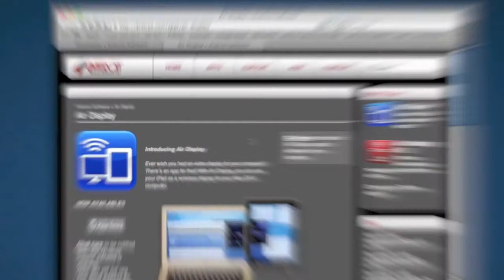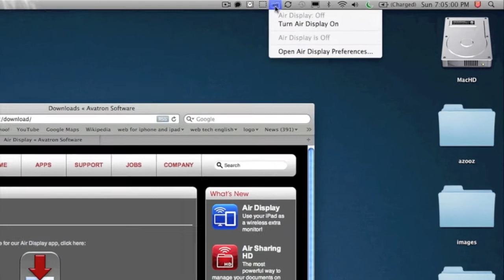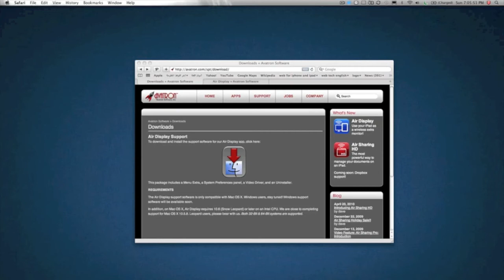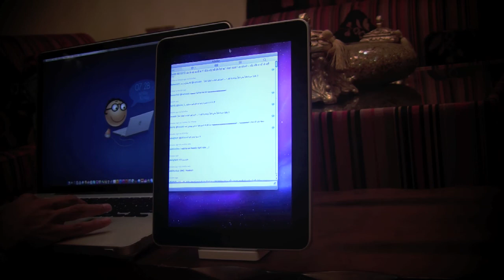برنامج Air Display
موقعي الشخصي :
اليوم سأقوم بشرح برنامج جداً رائع وهو برنامج Air Display المفيد من البرنامج أنه يسمح لك بإستخدام شاشة الآيباد كشاشة ثانية لحاسبك الشخصي عن طريق الوايرلس ،،

لتحميل البرنامج

لتحميل برنامج الربط بين الايباد والحاسب